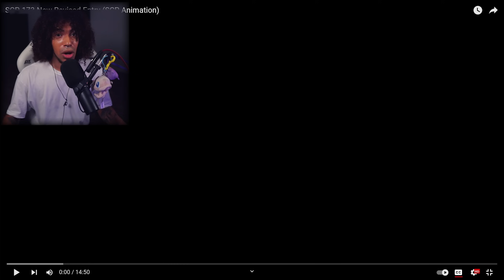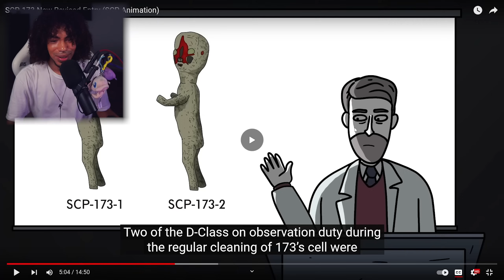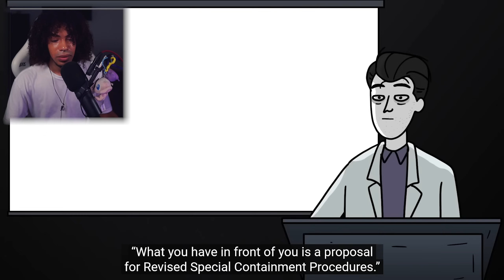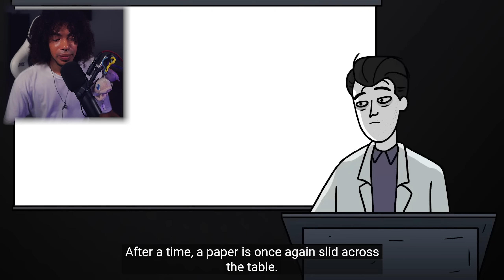Horror Fan Reacts To SCP-173: The Sculpture For The First Time!